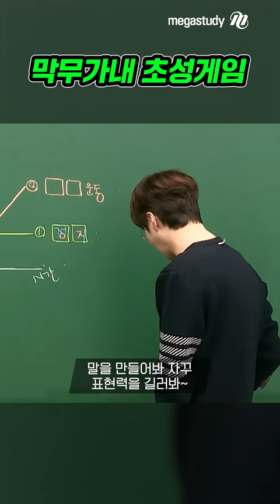막무가내 초성퀴즈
이게 초성퀴즈…?
믿고 보는 메가쌤 짤 이제 쇼츠로 즐기자!